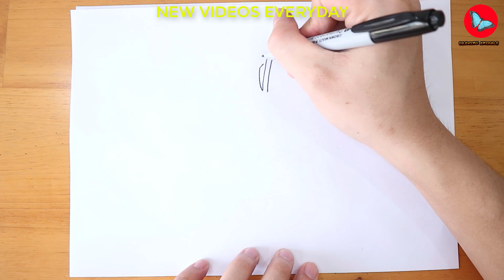How To Draw Empoleon Pokemon | Coloring and Drawing For Kids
Learn How To Draw Empoleon from Pokemon